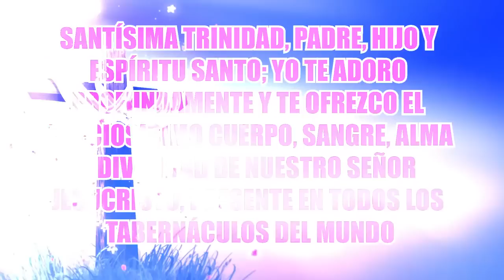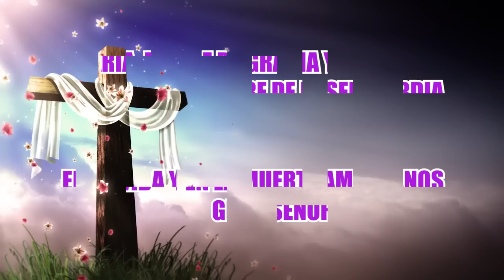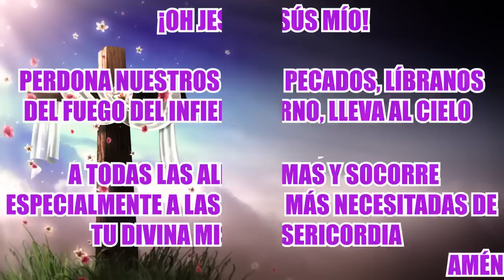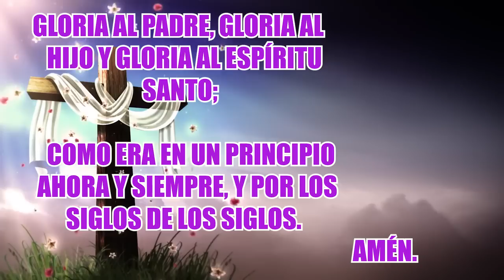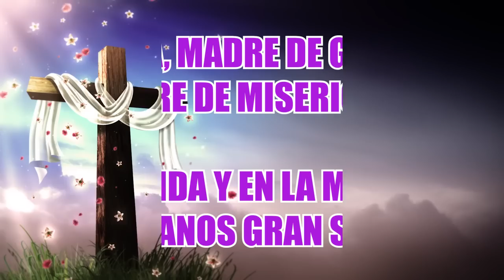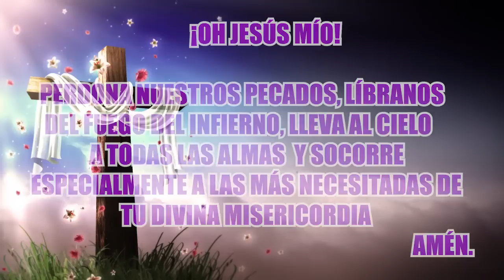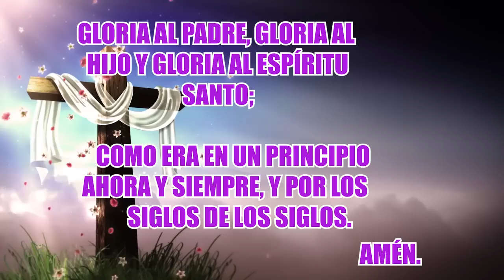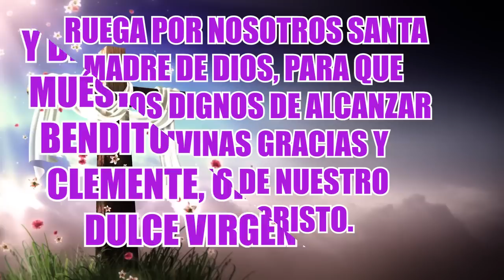SANTO ROSARIO DE HOY LUNES 26 DE SEPTIEMBRE